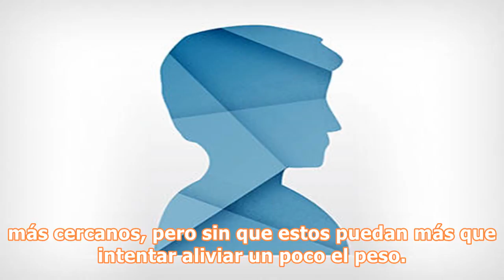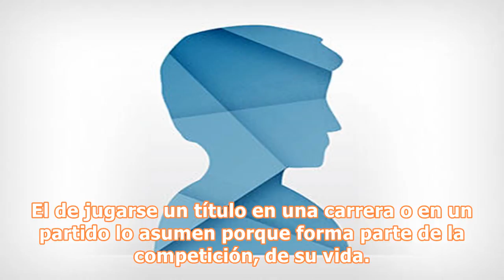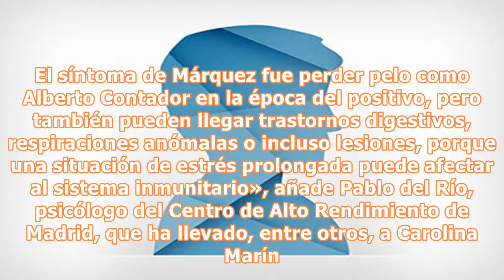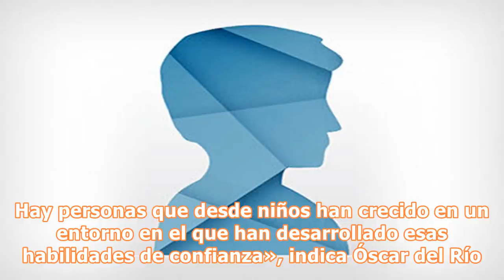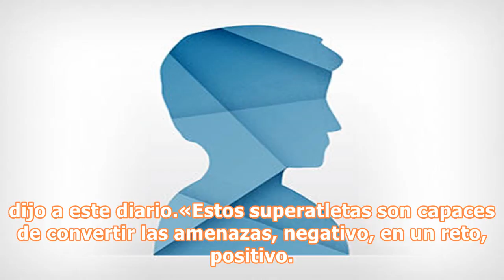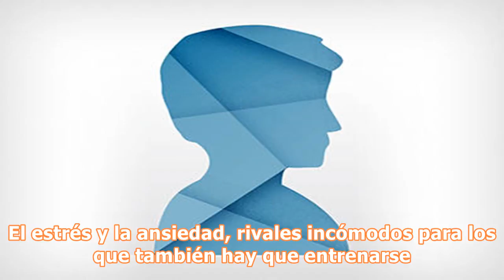La ansiedad de los campeones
Laura Marta@laura_elliot. Seguir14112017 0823hActualizado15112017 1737hSe ve la euforia, se nota la alegría, se siente el orgullo, brillan las medallas y los títulos. Pero un campeón soporta una invis...